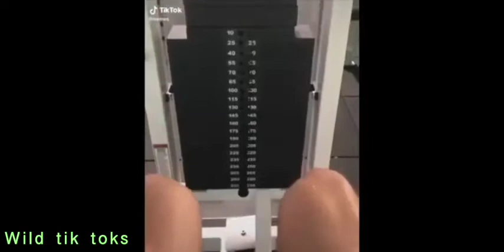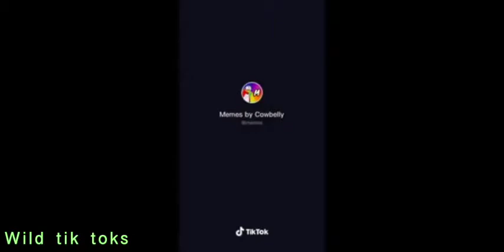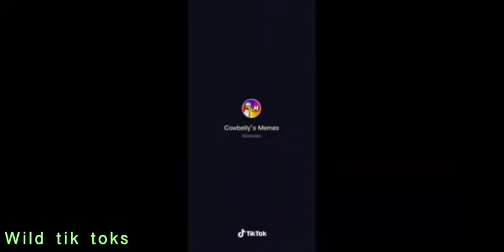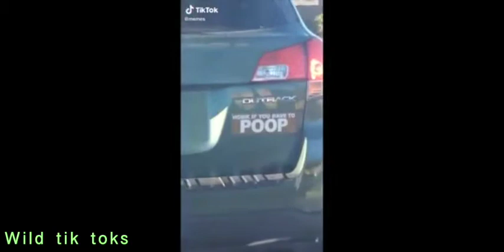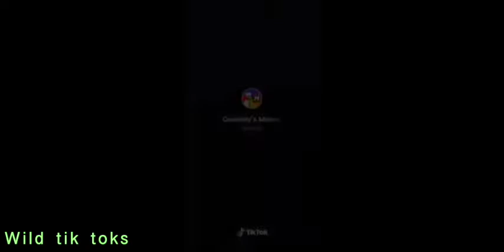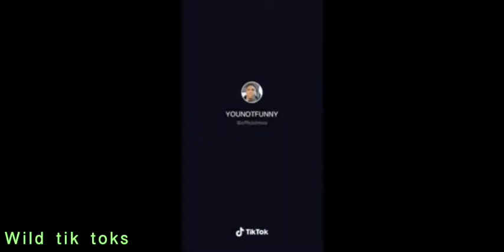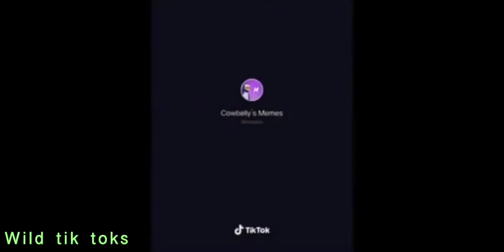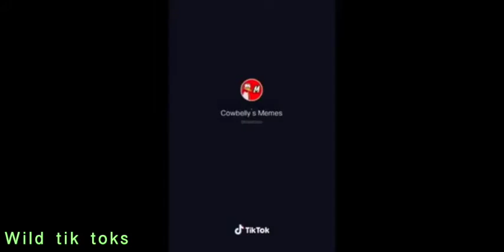TIK TOK MEMES To watch during your ZOOM Class 📚🤣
WAYYY too Funny Tik Tok to watch during zoom class lololol